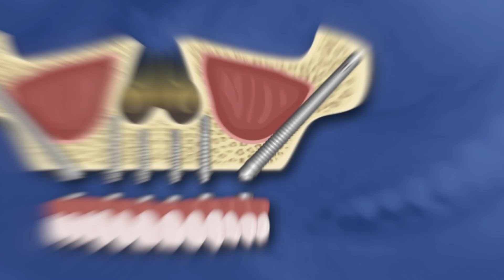Dental Implant Special जो हर कोई करवा सकता है | Zygomatic Implants For Lack of Bone Volume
नमस्कार दोस्तों! "Dr. Chaitali Dental Talk" के इस खास एपिसोड में हम जानेंगे ज़ाइगोमैटिक इम्प्लांट्स के बारे में, जो उन लोगों के लिए हैं जिनके पास दांतों के इम्प्लांट के लिए हड्डी का पर्याप्त वॉल्यूम नहीं है। ज़ाइगोमैटिक इम्प्लांट एक अनोखी तकनीक है, जो हर कोई करवा सकता है। आइए जानते हैं इस प्रक्रिया के फायदों और इससे जुड़े महत्वपूर्ण पहलुओं के बारे में।

वीडियो में शामिल मुख्य बिंदु:

ज़ाइगोमैटिक इम्प्लांट क्या हैं?
हड्डी की कमी होने पर ज़ाइगोमैटिक इम्प्लांट कैसे मदद करते हैं
ज़ाइगोमैटिक इम्प्लांट की प्रक्रिया और इसका समय
किन लोगों के लिए ज़ाइगोमैटिक इम्प्लांट सही है
ज़ाइगोमैटिक इम्प्लांट के फायदे और देखभाल के टिप्स

यदि आपके पास हड्डी का पर्याप्त वॉल्यूम नहीं है और आप डेंटल इम्प्लांट चाहते हैं, तो ज़ाइगोमैटिक इम्प्लांट्स एक बेहतरीन विकल्प हो सकता है।